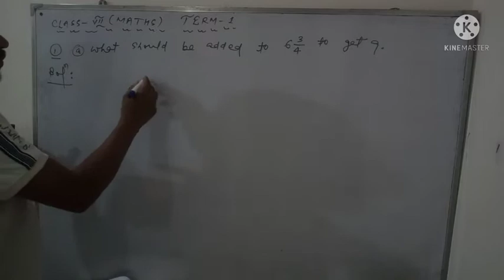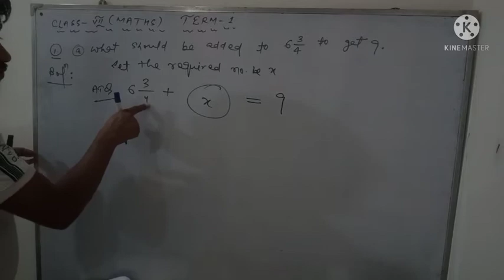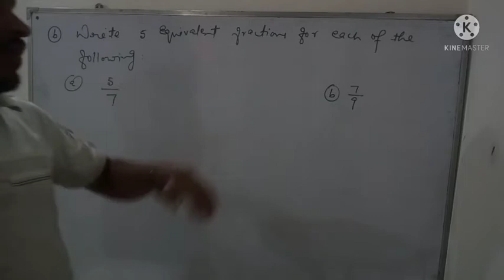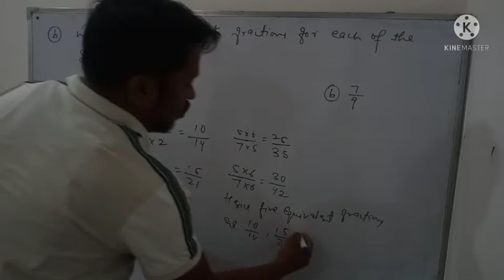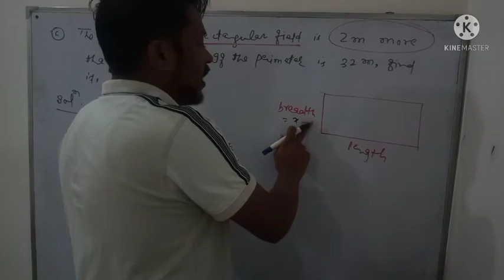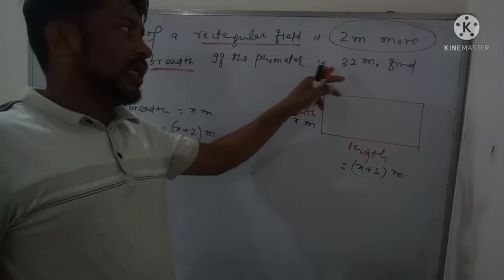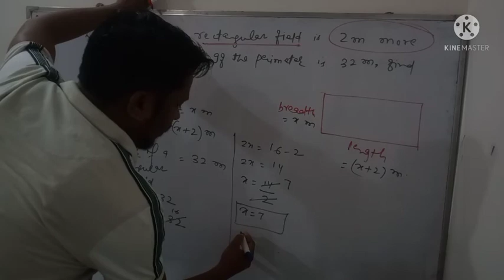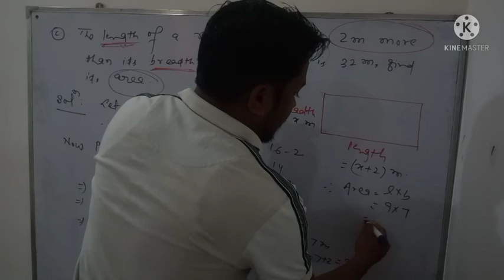Solutions Of Term 1 # Maths-7# Part-1 # Way Of Success Hazaribagh # 🔥🔥🔥